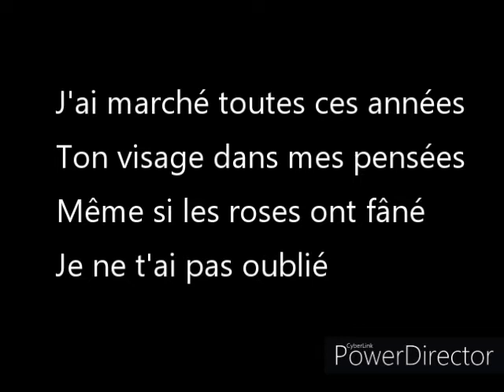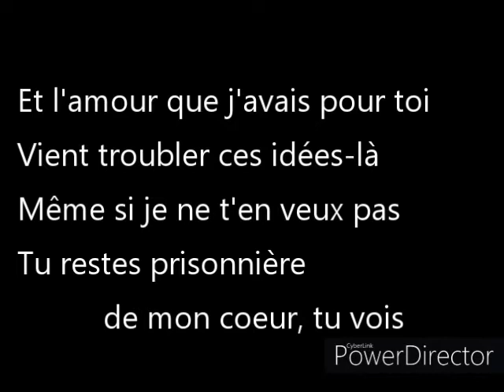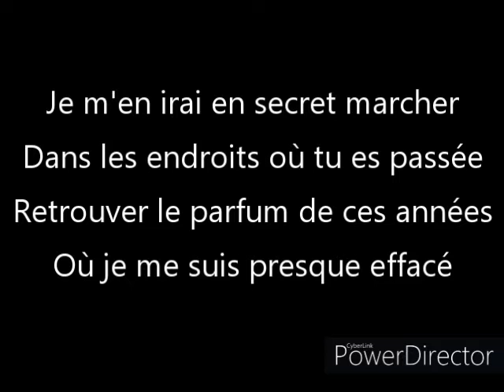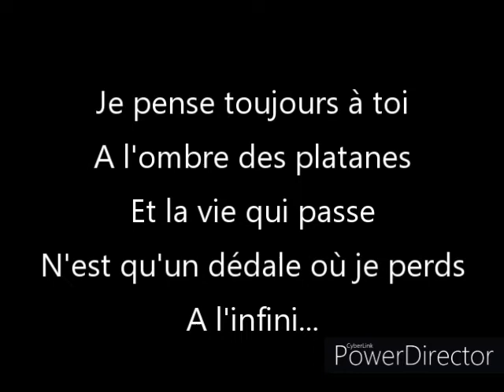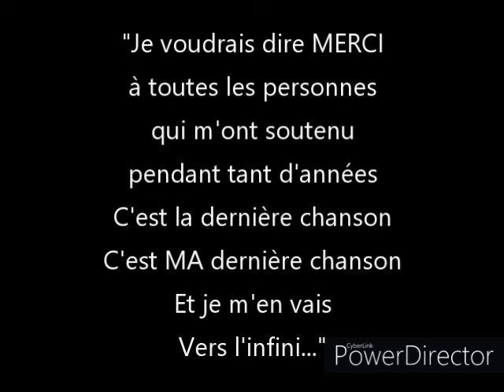NORMAN VASSE - "A l'ombre des platanes" (Les adieux)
Paroles et Musique de Norman VASSE (Juillet 2020)